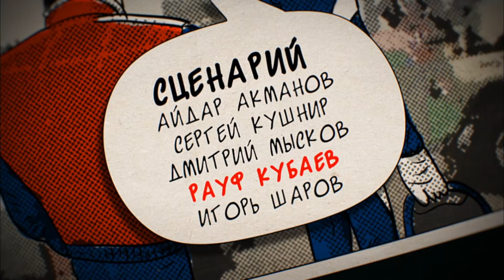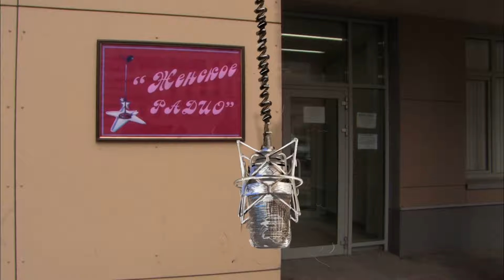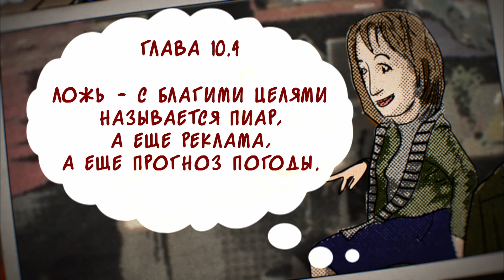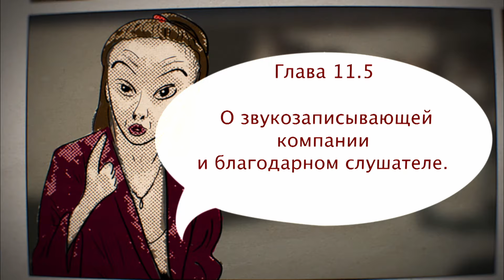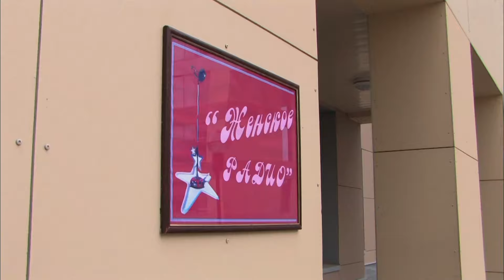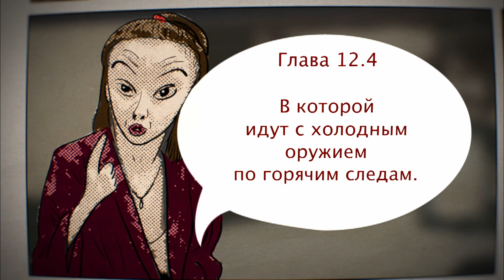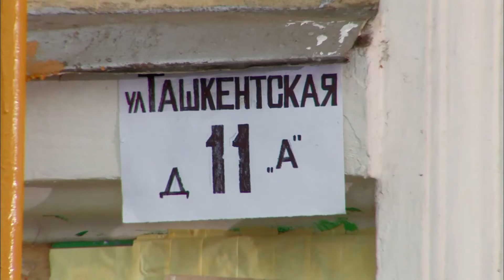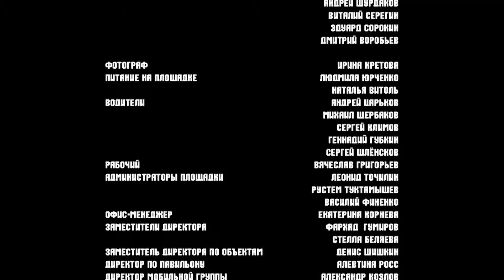Реальные кабаны 9-12 серии комедия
Страна Россия
Жанр драма, комедия
Режиссер Рано Кубаева, Сергей Щугарев
Сценарий Рауф Кубаев
В главных ролях
Сергей Щеглов
Евгения Добровольская
Илья Митрофанов
Иван Охлобыстин
Олеся Поташинская
Анфиса Чехова
Тимур Ефременков
Марина Ичетовкина
Иван Мамонов
Карина Реука

Главный герой 16-серийной комедийной драмы - гонщик Максим. Неотъемлемой частью его жизни являются любительские автопробеги. Максим – владелец автомастерской. Под его руководством здесь работают настоящие профессионалы – трое его друзей и сын Борис. И вот когда бизнес налажен, и все идет своим ходом, жена Максима Лиза подает на развод. Ведь мало того, что муж помешан на машинах, так он еще и завел любовницу, известную радиоведущую!

Но развод – еще полбеды. Главное, что обиженной Лизе удается официально отобрать у Максима его мастерскую. С этого момента чисто мужской компании придется мириться с новым руководством. Лиза и ее подруги – бухгалтер Эля и прирожденный механик Ирина – полны решимости доказать, что они на многое способны. Но и Макс с верной ему командой не собирается сдаваться без боя…

Как поведут себя герои, услышав за привычным запахом машинных масел тонкий аромат любви? И сможет ли Макс вернуть былую власть в автосервисе? Как бы там ни было, война полов обещает быть захватывающей!
SERIAL – это  сеть лучших сериалов, романтических фильмов, драм, комедий, триллеров и детективов! ❤
Через нашу сеть вы можете посмотреть лучшие фильмы и сериалы.
Фильмы о любви, в которых есть интриги, страсть, измены, браки, предательства и забавные истории
Романтические фильмы, романтические комедии, комедии, драмы и многое другое.
Желаем вам хорошего просмотра. Вы всегда будете в хорошем настроении! Лучше всех
Мелодрамы для всей семьи
🔍 Криминальные фильмы